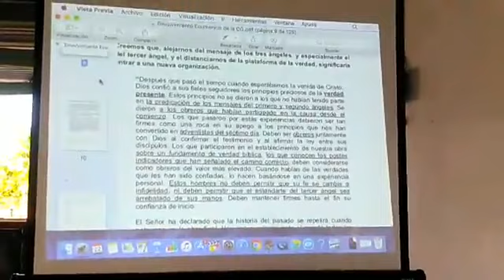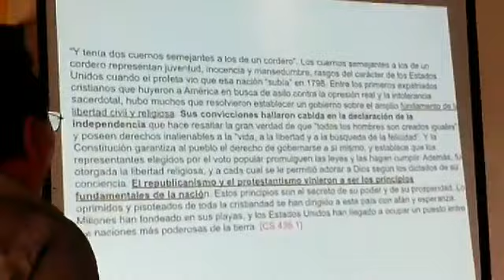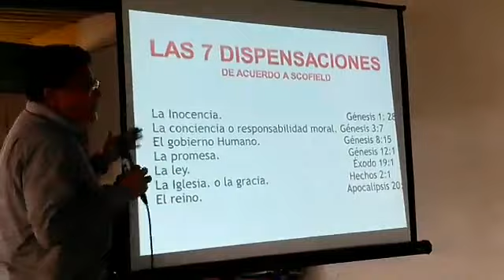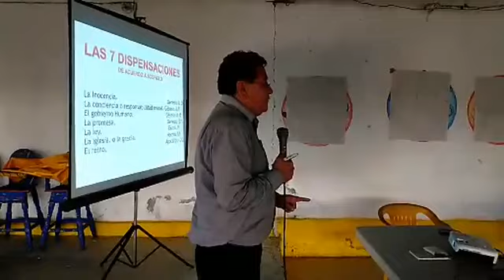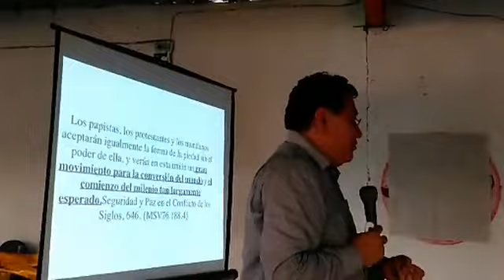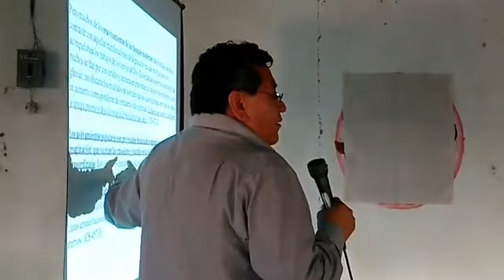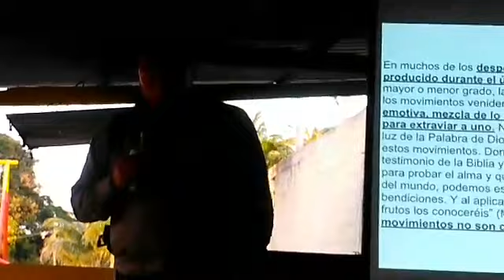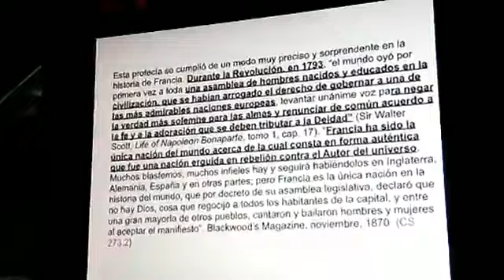HNO:A.MAYA- TEMA"ENTORNO DEL MOVIMIENTO ADVENTISTA"-ORIGEN Y DESARRO DE LA PROFECIA Y DOCTRINA-